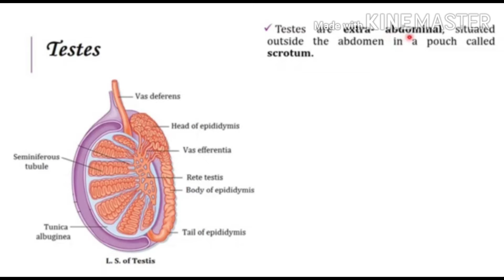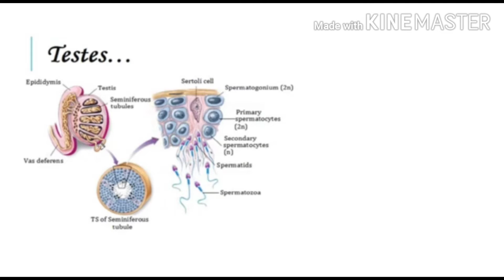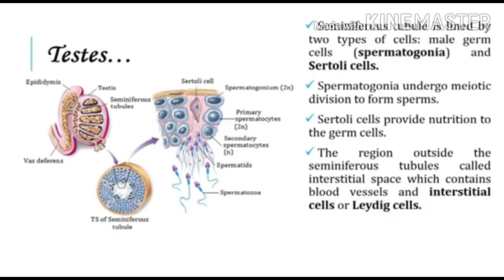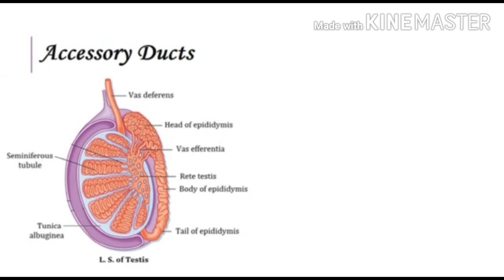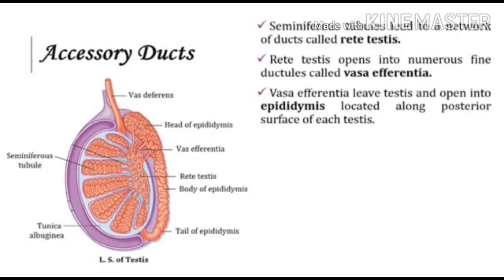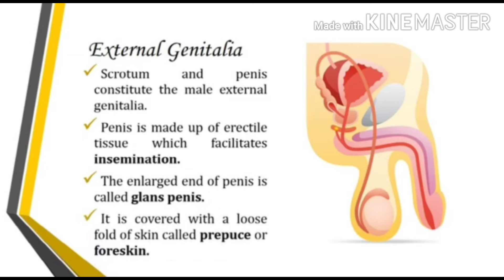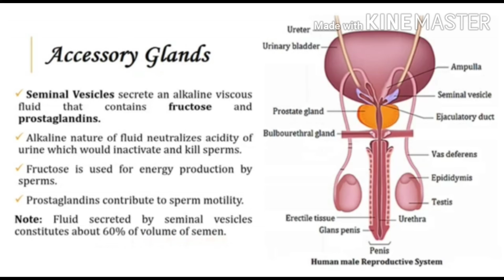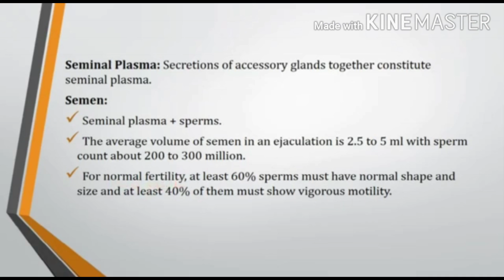CLASS 12 BIOLOGY Chapter 12::Human Reproductive System (Malayalam)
Kerala State Students